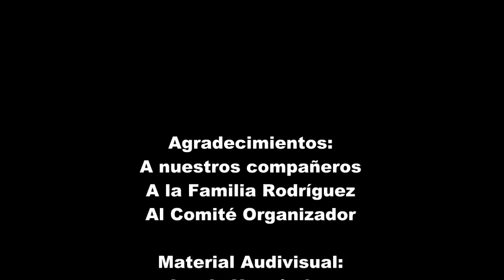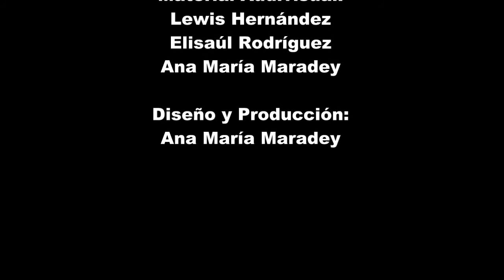nqnTRO 2010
Video Clip del encuentro 2010